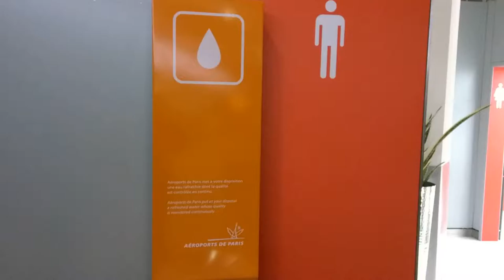Water dispenser at Charles de Gaulle airport Paris FRANCE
Water dispenser at Charles de Gaulle airport FRANCE